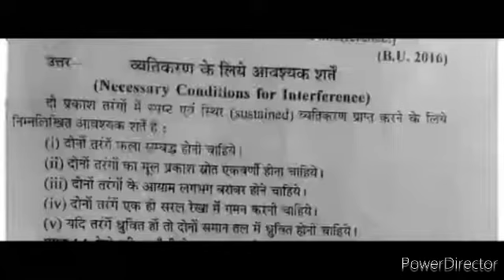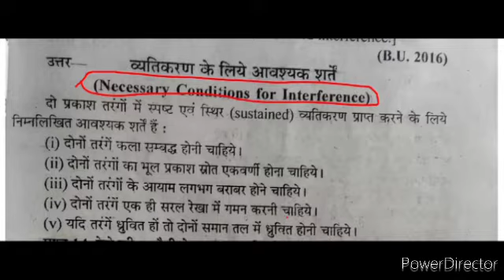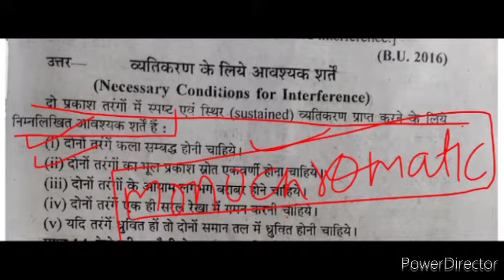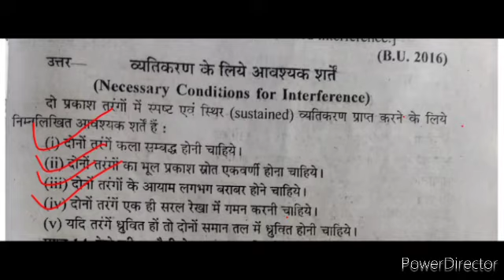June 14, 2021